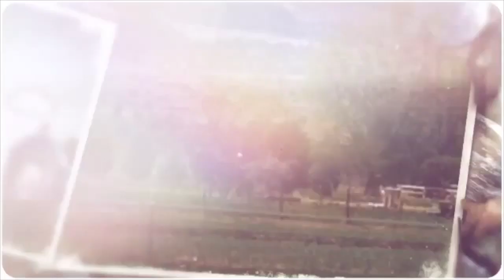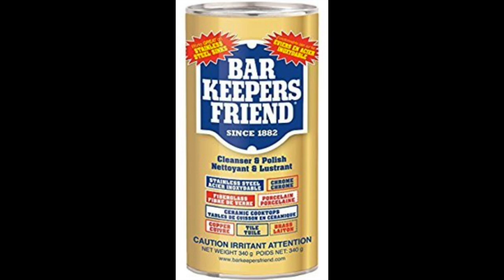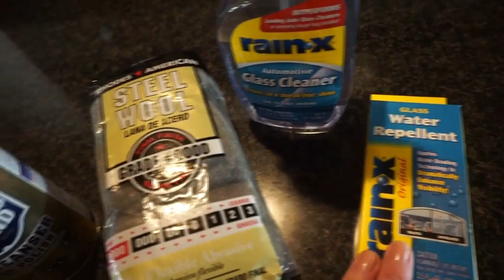Removing Hard Water Build Up from Shower Doors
Do you have hard water build up on your glass shower doors?  Here's your answer!!!